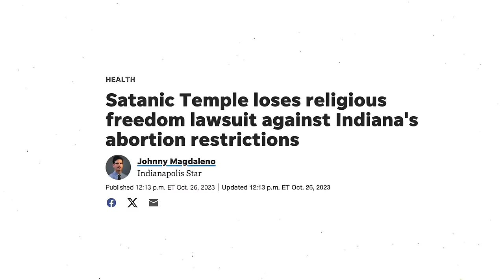Former Leader EXPOSES The Satanic Church and Converts to Christianity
In this SHOCKING new interview, founder of the Satanic Church Riaan Swiegelaar exposes the demonic agenda and has an important message for Christians that you need to hear...